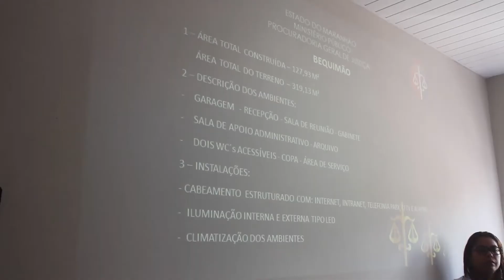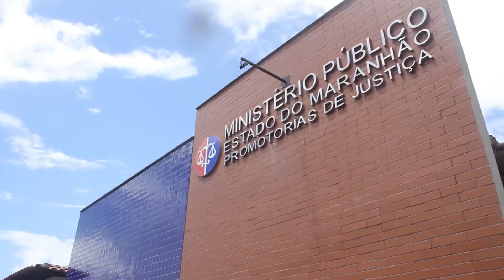INAUGURAÇÃO DO MINISTÉRIO PÚBLICO EM BEQUIMÃO 2018